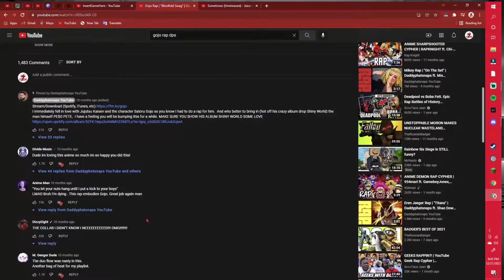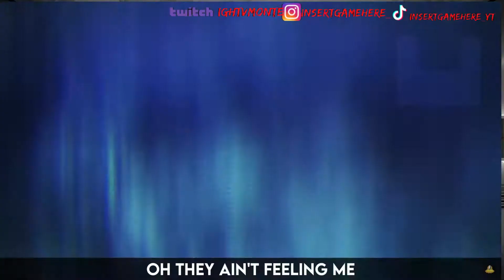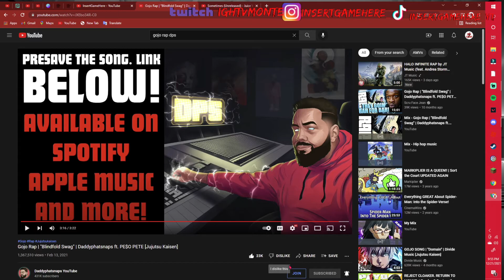Gojo Rap | "Blindfold Swag" | Daddyphatsnaps ft. PE$O PETE (REACTION)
LIKE THE DAMN VIDEO!